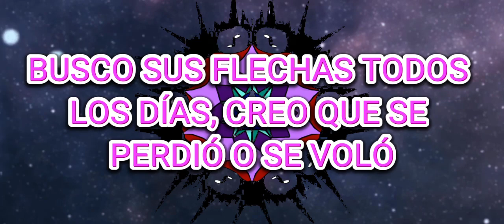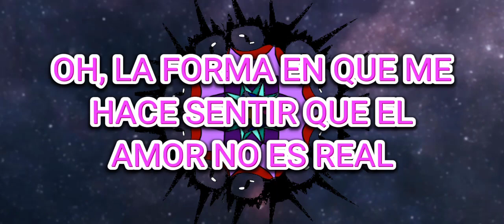Cupid -sub.en español-